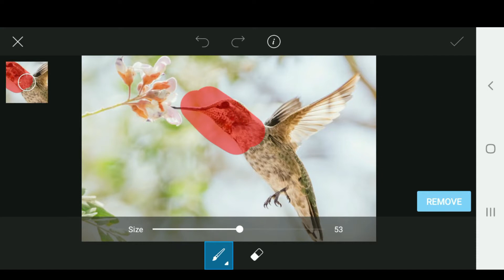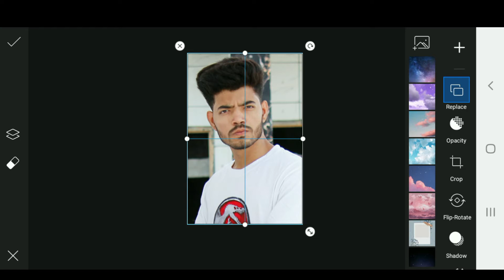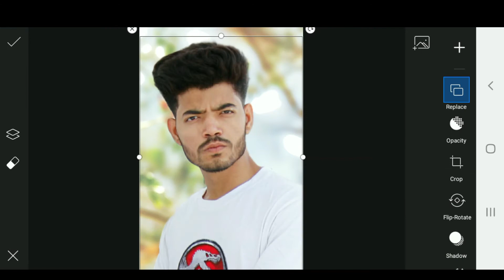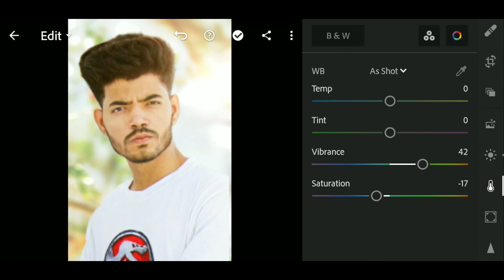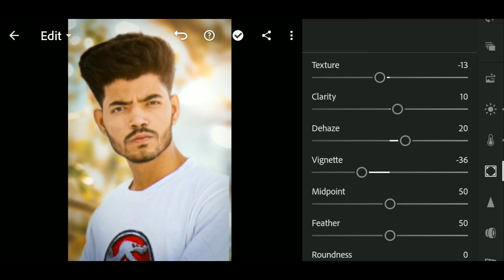Easy Step Background Remove In Picsart (Mobile) - Click Mode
*Picsart Background erase
*Background Change In picsart
*One Click Background Delete
*Picsart Main Background Kiase Delete Karte h
*Mobile mai photo editing Kaise karte h
*Picsart Mai background kaise Blur Karte h
*Snapseed with Lightroom Amazing Background Change
*Snapseed And Lightroom Mobile Photo Editing 2021 | Amazing Background Colour.
*How to Change Amazing Background on Snapseed with Lightroom mobile